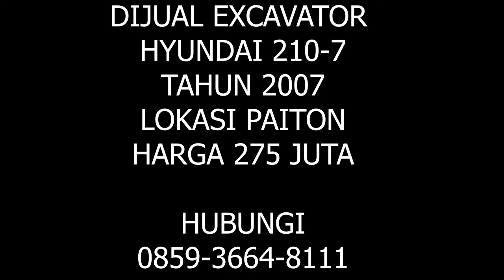DIJUAL EXCAVATOR HYUNDAI 210-7 | FOR SALE EXCAVATOR HYUNDAI 210-7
USED HYUNDAI 210-7

#210-7
ALAT BERAT DIJUAL
EXCAVATOR BEKAS
EXCAVATOR DIJUAL
DIJUAL HYUNDAI 210-7
DIJUAL EXCAVATOR HYUNDAI 210-7
EXCAVATOR HYUNDAI 210-7 BEKAS DIJUAL

FOR SALE EXCAVATOR HYUNDAI
USED EQUIPMENT INDONESIA
USED HYUNDAI EXCAVATOR 210-7 INDONESIA
SECOND HAND EXCAVATOR